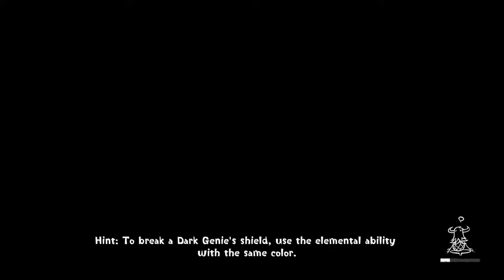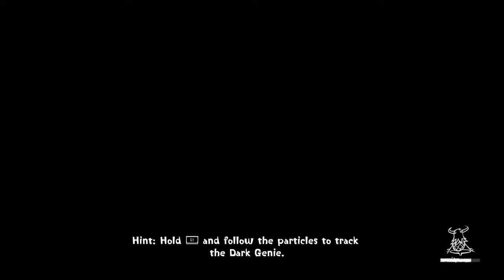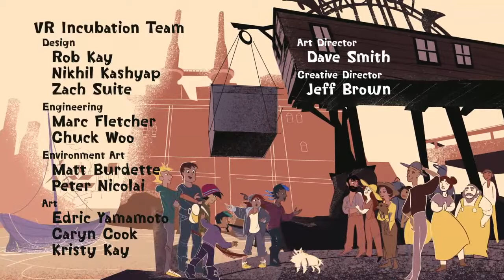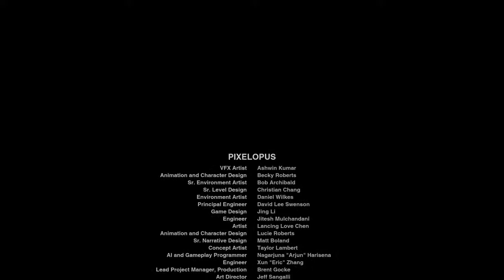This game looks really cute! Road to 500 subs! End of the game??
Sup, part time streamer, I am a girl ( it’s sad I have to but for some just to be clear) ; I enjoy streaming and being able to chill and chat with y’all ! I am not new to YouTube . I also only stream from my ps4 but I play both of ps4 and PC. Have a good day guys !

*Stream times - I try to stream almost everyday from the time between 3pm - 10pm west coast USA most days during the summer
But during school times I stream almost every other day from 5:30pm -8 pm west coast USA

*PS4 name tag to play games with : XxDestroyer_Girl